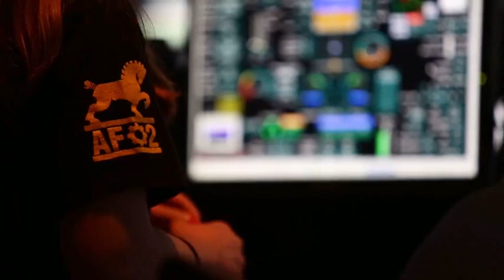'Workhorse' is First F-35 to Achieve 1,000 Flight Hours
AF-2, nicknamed the 'Workhorse', is the second production F-35 Lightning II for the U.S. Air Force and the first F-35 to reach 1,000 flight hours. Every AF-2 flight-test hour continues to advance the F-35's Flight Sciences testing.